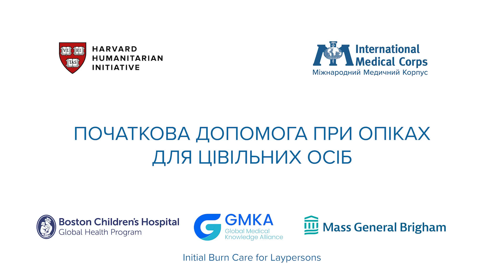Initial Burn Care for Everyone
If you or a loved one needs care for a burn, what should you do? This quick video provides professional guidance on how to care for a burn and provide first aid in the most crucial moments after sustaining a burn.

Follow along with the video captions or in the transcript below.

TRANSCRIPT (English):
This video is for civilians as well as public safety professionals, and is focused on burn care recognition and initial treatment.

Burn injuries may result from thermal burns, such as exposure to flames, scalding and/or immersion in hot fluids;  flash burns, and contact with heated objects; electrical exposure; chemical exposure; and frostbite.

First up: Recognize. Burns can present in varying and evolving degrees as follows.

• Superficial (first-degree) burns: pink to red skin without blisters; painful to touch.

• Partial thickness (second-degree) burns: blistering; when blisters rupture, moist, bright red or mottled skin; blanching may occur slowly; extremely painful.

• Full thickness (third-degree) burns: dry, leathery and firm: burn appears white or charred.

Next up, if safe, remove the person from the burning environment.

Then: Alert other local responders, hospitals and healthcare facilities of potential need for additional resources.

Next: Treat. You can stop the burning process with some simple steps.

• Provide clean, cool water as able, to stop the burn as well as sooth the tissue.

• Wrap the burned area in clean, dry bandages.

• Give fluids by mouth if able to do so.

• Give acetaminophen or ibuprofen to help with pain.

If the size of the burn is known to be greater than the size of your hand or if it is on any sensitive area, including the face, hands, feet or genitalia: help get them to a hospital for immediate care.

Транскрипція (українська):
Це відео призначене для цивільних осіб, а також для фахівців із громадської безпеки, яке орієнтоване на визначення допомоги при опіках та початковому лікуванні.

Опіки можуть бути наслідком термічних опіків, таких як вплив полум’я, ошпарювання та/або занурення в гарячі рідини; спалахові опіки і контакт з нагрітими предметами; Електричний вплив; хімічний вплив; і обмороження.

Спочатку: розпізнати. Опіки можут бути представлені в різних ступенях тяжкості та розвиватися наступним чином:

• Поверхневі (1-го ступеня) опіки — почервоніння шкіри без пухирів; болючість при дотику.

• Опіки часткової товщини (2-й ступінь) — утворення пухирів; коли пухирі розриваються, на місці розриву шкіра є вологою, яскраво-червоною або плямистою; повільно може з’являтися блідість; є надзвичайно болючими.

• Опіки всієї товщі шкіри(3-й ступінь) — суха, шкірястого вигляду та тверда: опік виглядає білим або обвугленим.

Далі, якщо це безпечно, витягнути людину з палаючого середовища

Потім: попередьте інших місцевих служб оперативного реагування, лікарні та заклади охорони здоров’я про потенційну потребу в додаткових ресурсах.

Далі: Лікуйте. Ви можете зупинити процес горіння за допомогою кількох простих кроків.

• Забезпечте чисту, прохолодну воду, яка здатна зупинити горіння, а також загасити тканину.

• Оберніть обпечене місце чистими сухими бинтами.

• Дайте вжити рідину через рот, якщо це можливо.

• Дайте ацетамінофен або ібупрофен для полегшення болю.

Якщо відомо, що розмір опіку перевищує розмір вашої руки, або якщо він знаходиться на будь-якій чутливій ділянці, включаючи обличчя, руки, ноги чи геніталії: допоможіть доставити їх до лікарні невідкладної допомоги.

Обов’язково подивіться наші інші відео, щоб отримати додаткові інструкції щодо догляду за подальшими рівнями опіків, які призначені для фахівців із громадської безпеки, включаючи служби екстреної медичної допомоги та персонал лікарні.